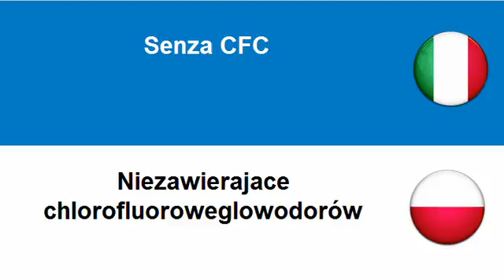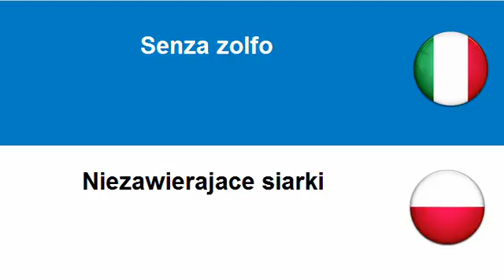Imparare il Polacco = Senza OGM